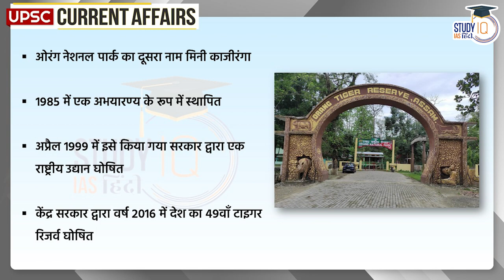Orang National Park | Current Affairs In Hindi | UPSC PRE 2024 | StudyIQ IAS Hindi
एडमिशंस की अंतिम तिथि 31 मई 2023 | बैच का समय दोपहर 3:00 बजे |

Recently, during a crackdown on poaching by forest officials, a rhinoceros carcass was recovered near the Borkher forest camp of Orang National Park. According to the preliminary investigation of the Forest Department, the reason for the death of the rhinoceros could be a mutual fight or its old age. Orang National Park is located on the north bank of the Brahmaputra River in the Darrang and Sonitpur districts of Assam, India. Orang National Park is the only national park of the one-horned 'Great Indian Rhino' located on the north bank of the Brahmaputra River.